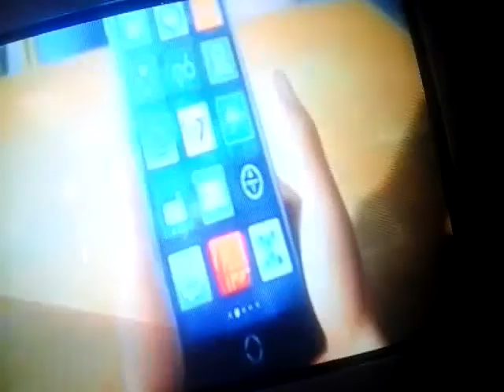Imogilapelicula trailer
Vuena